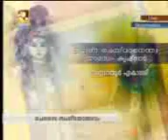BHAVYA CHEMBAI.3gp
BHAVYALAKSHMI SAJI